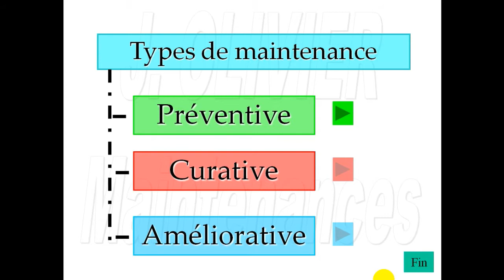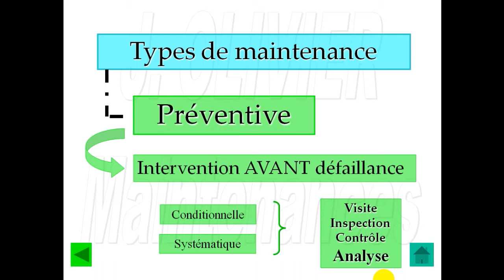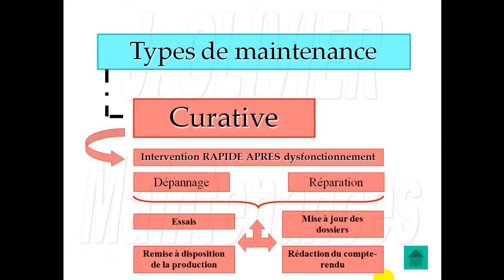TYPES DE MAINTENANCE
La maintenance corrective :
Définitions :
Défaillance : altération ou cessation de l’aptitude d’un bien à accomplir la fonction requise.
Il existe 2 formes de défaillance :
Défaillance partielle : altération ou dégradation de l’aptitude d’un bien à accomplir la fonction requise.
Défaillance complète : cessation de l’aptitude d’un bien à accomplir la fonction requise.
     La maintenance corrective appelée parfois curative (terme non normalisé) a pour objet de redonner au matériel des qualités perdues nécessaires à son utilisation.
     Les défauts, pannes ou avaries diverses exigeant une maintenance corrective entraînent une indisponibilité immédiate ou à très brève échéance des matériels affectés et/ou une dépréciation en quantité et/ou qualité des services rendus.
La maintenance préventive :

     Maintenance effectuée selon des critères prédéterminés, dont l’objectif est de réduire la probabilité de défaillance d’un bien ou la dégradation d’un service rendu.
     Elle doit permettre d’éviter les défaillances des matériels en cours d’utilisation.
     L’analyse des coûts doit mettre en évidence un gain par rapport aux défaillances qu’elle permet d’éviter.

But de la maintenance préventive :

Augmenter la durée de vie des matériels
Diminuer la probabilité des défaillances en service
Diminuer les temps d’arrêt en cas de révision ou de panne
Prévenir et aussi prévoir les interventions coûteuses de maintenance corrective
Permettre de décider la maintenance corrective dans de bonnes conditions
Éviter les consommations anormales d’énergie, de lubrifiant, de pièces détachées, etc.
Améliorer les conditions de travail du personnel de production
Diminuer le budget de maintenance
Supprimer les causes d’accidents graves

La maintenance préventive systématique :

     Maintenance préventive effectuée selon un échéancier établi selon le temps ou le nombre d’unités d’usage (produites). Même si le temps est l’unité la plus répandue, d’autres unités peuvent être retenues telles que : la quantité de produits fabriqués, la longueur de produits fabriqués, la distance parcourue, la masse de produits fabriqués, le nombre de cycles effectués, etc.
     Cette périodicité d’intervention est déterminée à partir de la mise en service ou après une révision complète ou partielle.
Cette méthode nécessite de connaître :
o Le comportement du matériel
o Les modes de dégradation
o Le temps moyen de bon fonctionnement entre 2 avaries
Remarque : de plus en plus, les interventions de la maintenance systématique se font par échanges standards.
Cas d’application :
o Équipements soumis à une législation en vigueur (sécurité réglementée) : appareils de levage, extincteurs, réservoirs sous pression, convoyeurs, ascenseurs, monte-charge, etc.
o Équipements dont la pane risque de provoquer des accidents graves : tous les matériels assurant le transport en commun des personnes, avions, trains, etc.
o Équipement ayant un coût de défaillance élevé : éléments d’une chaîne de production automatisée, processus fonctionnant en continu (industries chimiques ou métallurgiques).
o Équipements dont les dépenses de fonctionnement deviennent anormalement élevées au cours de leur temps de service : consommation excessive d’énergie, éclairage par lampes usagées, allumage et carburation déréglés (moteurs thermiques), etc.

La maintenance préventive conditionnelle :
     Maintenance préventive subordonnée à un type d’événement prédéterminé (auto diagnostic, information d’un capteur, mesure d’une usure, etc.).
Remarque : la maintenance conditionnelle est donc une maintenance dépendante de l’expérience et faisant intervenir des informations recueillies en temps réel.
On l’appelle aussi maintenance prédictive (terme non normalisé).
     La maintenance préventive conditionnelle se caractérise par la mise en évidence des points faibles. Suivant le cas, il est souhaitable de les mettre sous surveillance et, à partir de là, de décider d’une intervention lorsqu’un certain seuil est atteint. Mais les contrôles demeurent systématiques et font partie des moyens de contrôle non destructifs.
     Tous les matériels sont concernés. Cette maintenance préventive conditionnelle se fait par des mesures pertinentes sur le matériel en fonctionnement.
Les paramètres mesurés peuvent porter sur :
o Le niveau et la qualité de l’huile
o Les températures et les pressions

Conclusion :
     Même si les activités connexes sortent du cadre direct de la maintenance (= maintenir en état) elles s'intègrent bien dans le champ de compétence des techniciens et des professionnels de maintenance. En période de crise économique, certains industriels peuvent se montrer pr*udents à l'égard des investissements et trouvent des possibilités d'amélioration par l'intermédiaire de ces formes de maintenance.